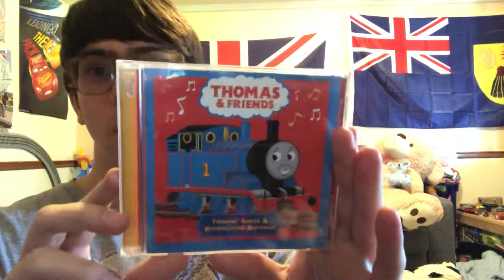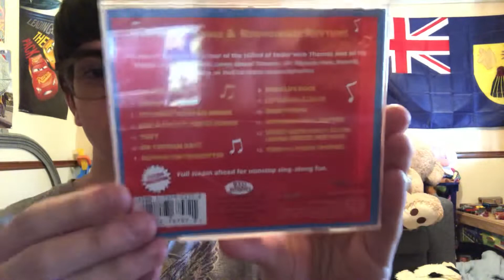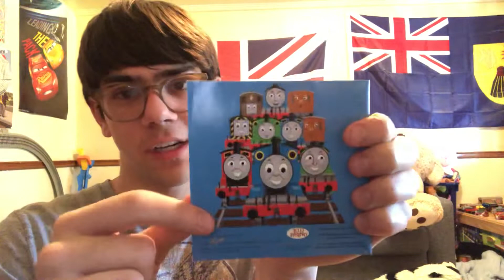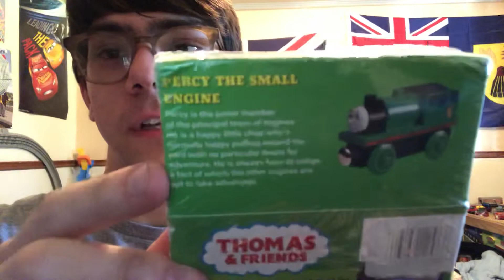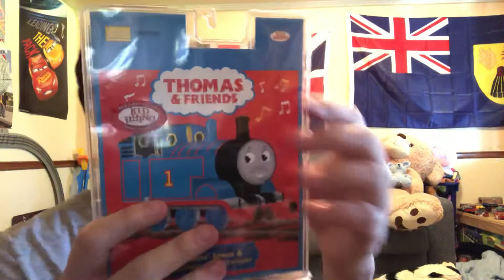Thomas and friends ebay haul